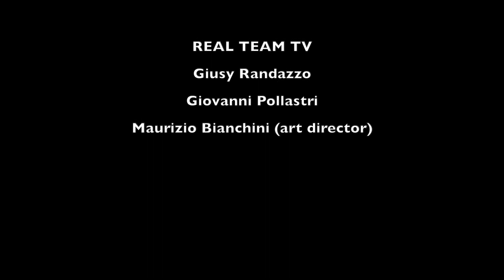Andrea Vena - REAL TEAM TV - Shine The light On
Shine The Light On - Real Team Tv accende i riflettori sulle numerose realtà artistiche che si affacciano al grande pubblico presentando i propri progetti. - ANDREA VENA presenta il nuovo singolo “Film”. Un brano pop, fresco e frizzante, che dietro la sua melodia orecchiabile cela una grande voglia di evasione, tipica dell’età adolescenziale. Si racconta il bisogno di scappare da un mondo che tende a conformare e banalizzare le personalità e le esperienze, schiacciando la creatività. Un posto da favola, da “Film” è quindi quello di cui l’autore sente di aver bisogno quando si accorge di vivere in una realtà troppo veloce per curarsi del suo desiderio di combattere per qualcosa.

Real Team Intro
Rattle

Giusy Randazzo
Giovanni Pollastri